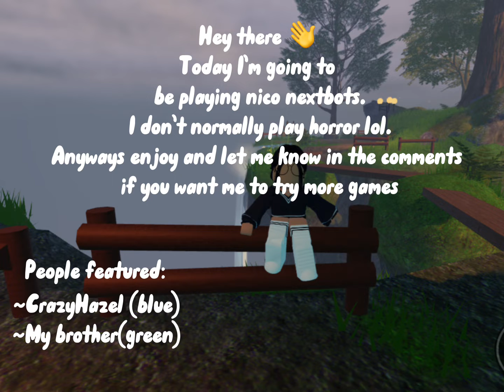I played NICO NEXTBOTS 😬🫣 *the best bits*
*sorry for not posting in a while I’ve been on holiday*
＼(^o^)／Welcome to my description ＼(^o^)／
Here is a bit about me;
My name is Hazel and I go by She/Her.
Everything Roblox ❤️
I will delete any hate comments 👥
Bye for now!
~Hazel
Roblox edit
Edit challenge
Trend